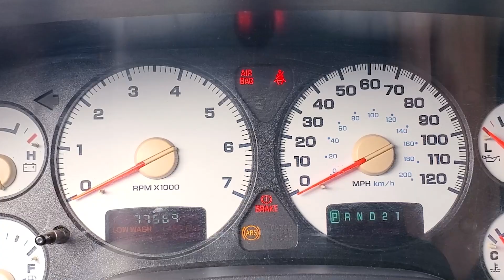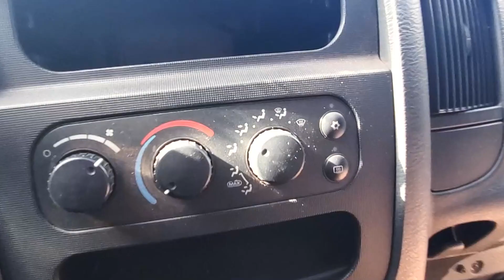2003 RAM 1500 ST/SLT Low Rider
4.7L V8 F OHV RWD
4 Door extended cab pickup
77k miles
Power doors, windows

Aftermarket parts installed:

- Air intake
- Window tint

- Vixen Air Suspension Kit in good condition:

- Universal gas tank, 10 Gallons:

- BMW battery sitting inside bed

Edit: Bharath